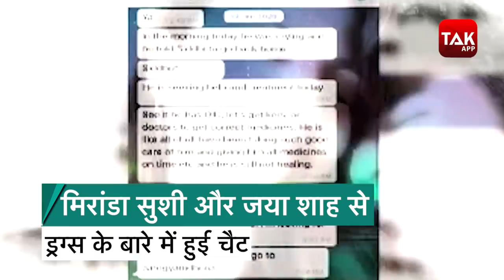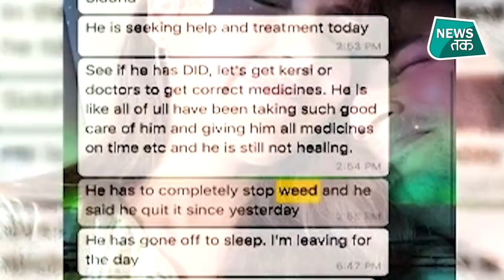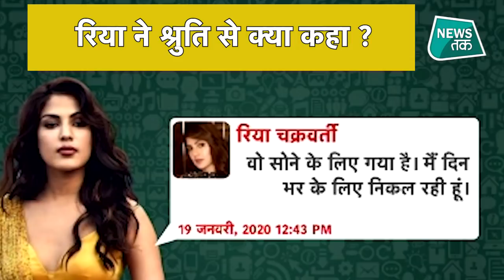Sushant singh rajput लेते थे ड्रग्स! रिया के ये चैट किस तरफ करती है इशारा ?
फिल्मी चकाचौँध और ड्रग्स का कॉकलेट। सुशांत सिंह की मौत मिस्ट्री अब नई दिशा ले रही है। नैट सुशांत सिंह राजपूत की सबसे बड़ी राजदार रिया चक्रवर्ती के पुराने व्हाट्सएप चैट ने इस केस को नया मोड़ दिया है। ये मोड़ है रिया के ड्रग्स कनेक्शन का।
 रिया के फोन चैट की EXCLUSIVE जानकारी में वो मिरांडा सुशी और जया शाह से ड्रग्स के बारे में बातचीत करती नजर आ रही है।  एक अन्य चैट में वो अपनी मैनेजर श्रुति मोदी से सुशांत की नशे की समस्या पर बात करती दिख रही है। यहां हम बता दें ये चैट डिलीट हो चुके थे जिसे जांच एजेंसी ने रिट्रीव किया है।